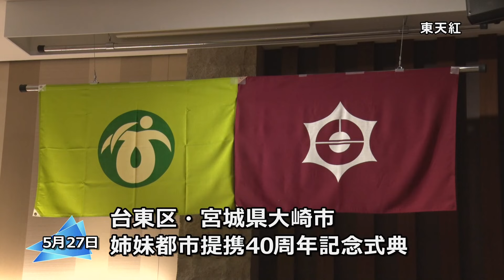こんにちは区長です（令和６年６月放送）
服部区長の４月中旬から５月下旬の動き／ダイジェスト

・茨城県筑西市副市長 表敬訪問
・第２０回 浅草観音うら一葉桜まつり
・第４０回 浅草流鏑馬
・台東区・宮城県大崎市 姉妹都市提携４０周年記念式典